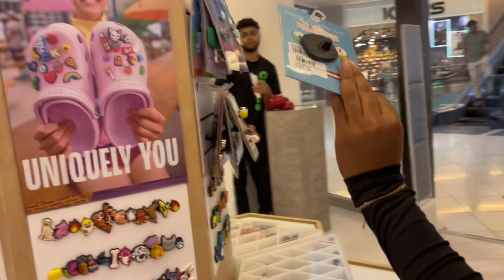De compra con las popis